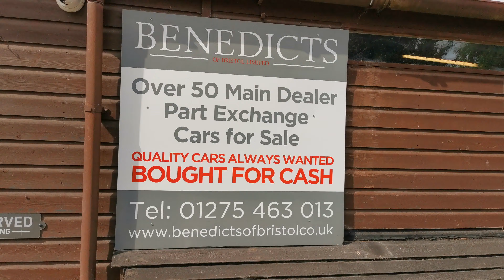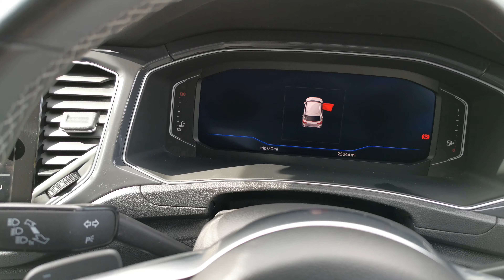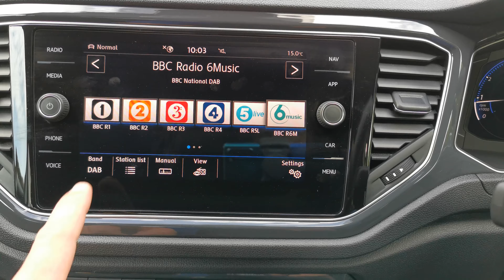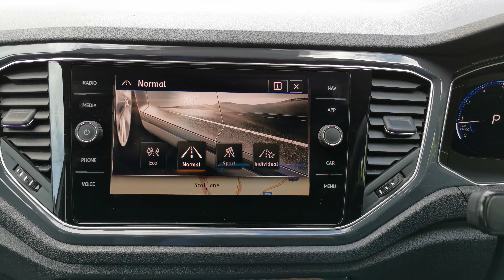VW T-Roc 4MOTION